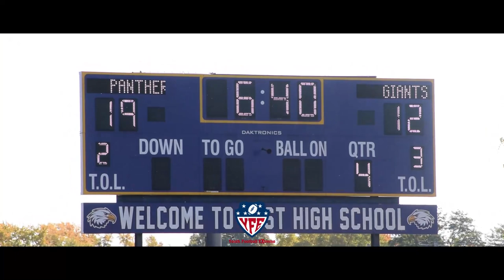(AYFL 2022 Semifinals) Flower City Panthers 6u vs Hill Butler Giants